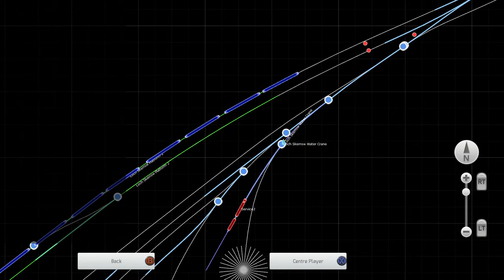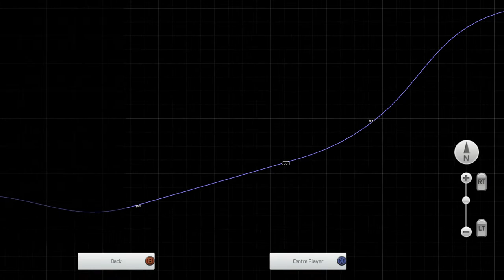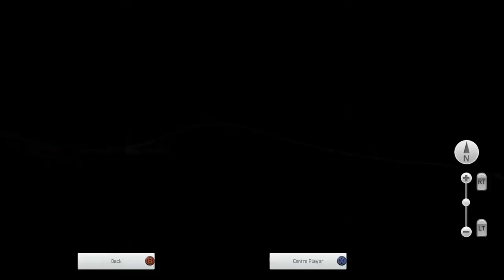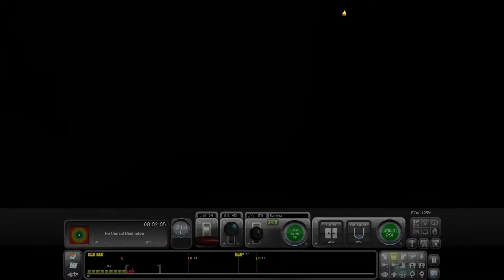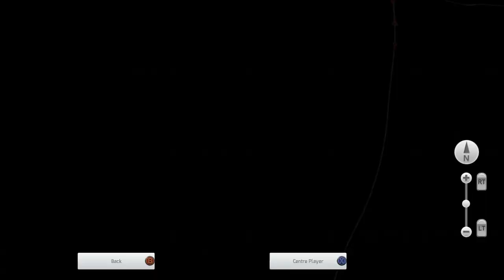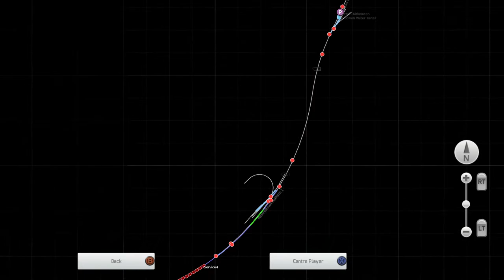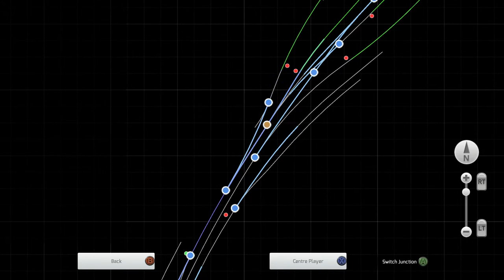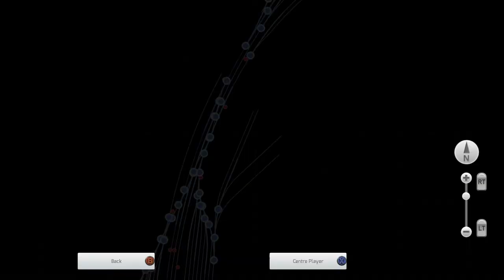SWP Route Showcase: GlennockCreations "The Scotch Racetrack"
Join me as I drive along some of the Beta version of the Scotch Racetrack by GlennockCreations!